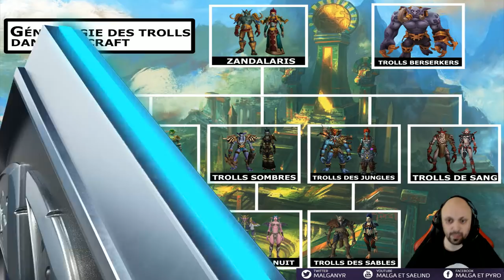Généalogie des Trolls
Vidéo hors série pour présenter les différentes races trolls afin de bien faire le point. C'est parfois très complexe vu le nombre d'espèces. Plusieurs vidéos du même genre sont à venir. Pour plus de détails, il y a plusieurs vidéos qui peuvent aider

00:00 Intro
00:40 Historique
03:57 Zandalaris
06:01 Trolls des Jungles
08:24 Trolls des Forêts
10:34 Trolls des Glaces
11:43 Trolls Sombres
16:50 Trolls des Sables
18:14 Trolls de Sang
20:52 Villes Trolls
23:02 Factions
26:30 Autres (Berserkers et Morts-Vivants)